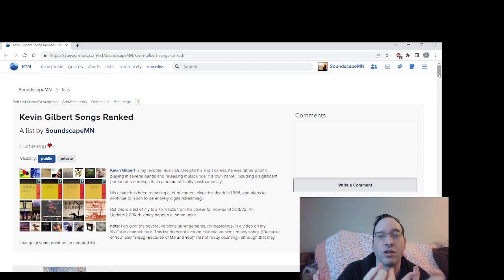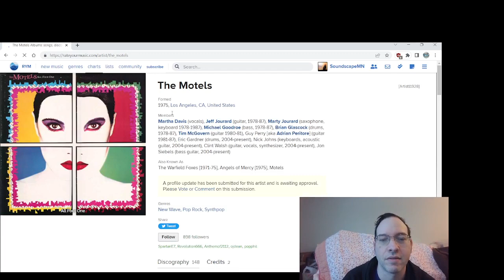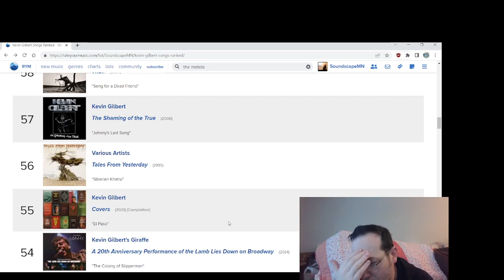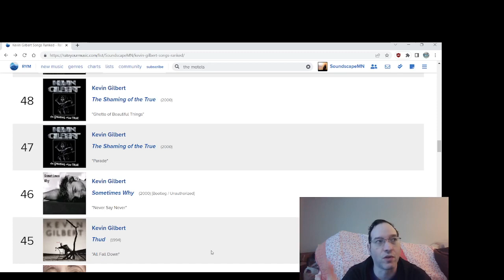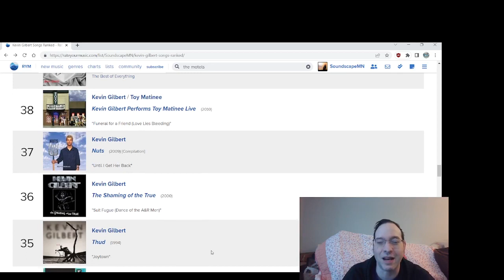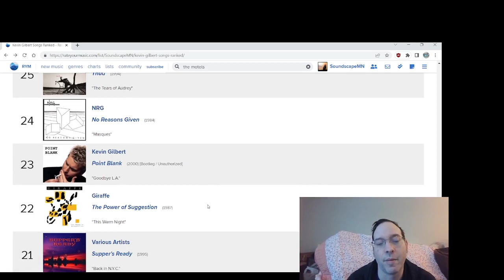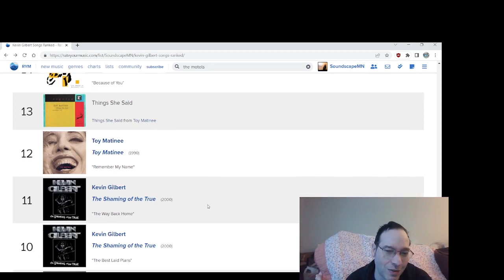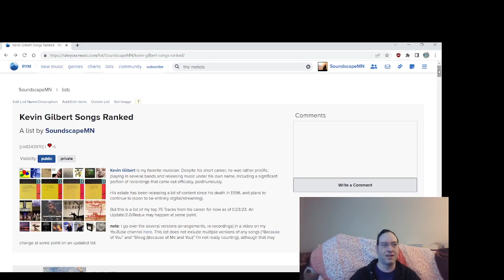KEVIN GILBERT: Top 75 Songs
I go over my Top 75 Kevin Gilbert Songs.

"Kevin Gilbert is my favorite musician. Despite his short career, he was rather prolific, playing in several bands and releasing music under his own name, including a significant portion of recordings that came out officially, posthumously.

His estate has been releasing a lot of content since his death in 1996, and plans to continue to (soon to be entirely digital/streaming).

But this is a list of my top 75 Tracks from his career for now as of 1/23/23. An Update/2.0/Redux may happen at some point.

note: I go over the several versions (arrangements, re-recordings) in a video on my YouTube channel here. This list does not include multiple versions of any songs ("Because of You" and "Shrug (Because of Me and You)" I'm not really counting), although that may change at some point on an updated list."